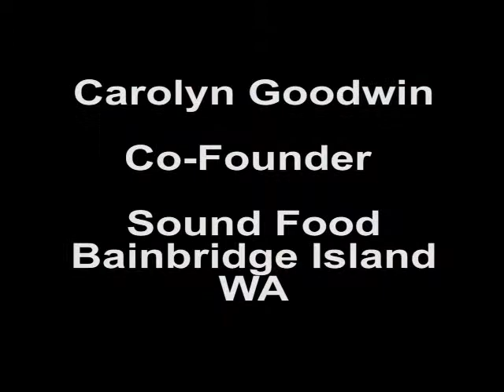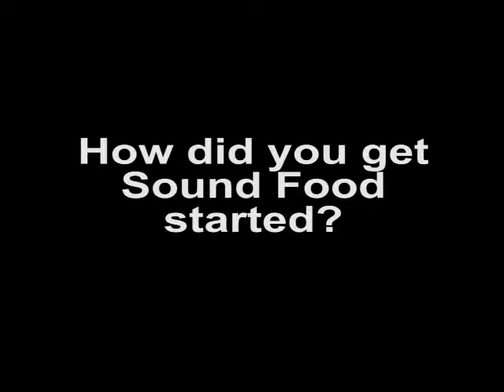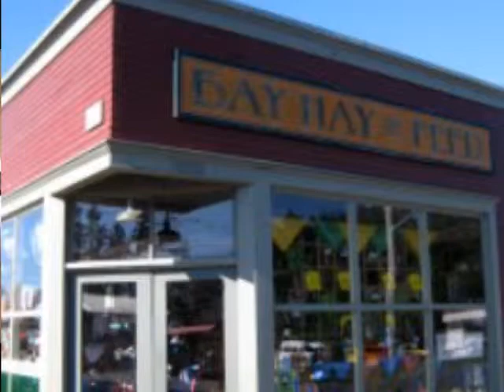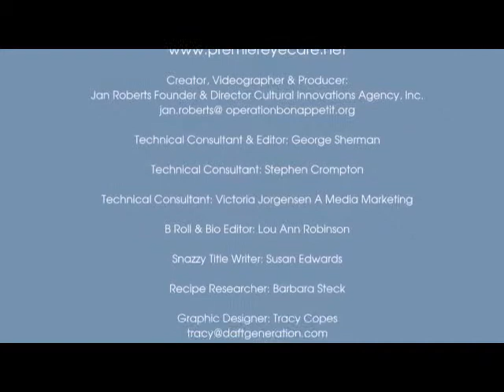The Locavore's Dilemma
Who wouldnit want to eat good food grown locally using sustainable
methods? the bigggest problem for most people is finding it. Here's how
one community is solving that problem.Carolyn Godwin Co-Founder Sound
Food